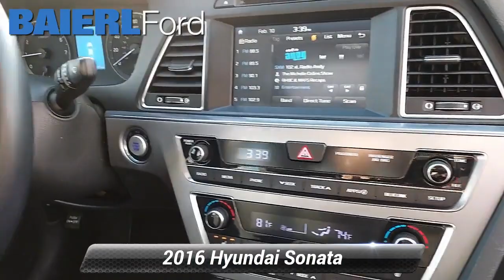Used 2016 Hyundai Sonata 2.4L Limited, Zelienople, PA Z337140A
Baierl Ford

Baierl Ford is very proud to offer this gorgeous-looking 2016 Hyundai Sonata in Phantom Black.

[RLVID:948:b912d3de48427d27:cfcba349cf9a3bd7:1]